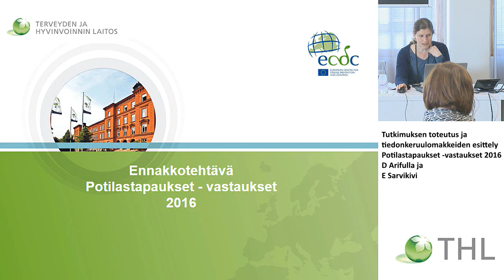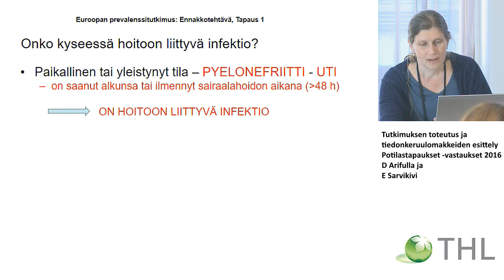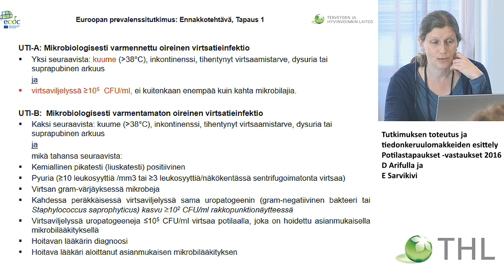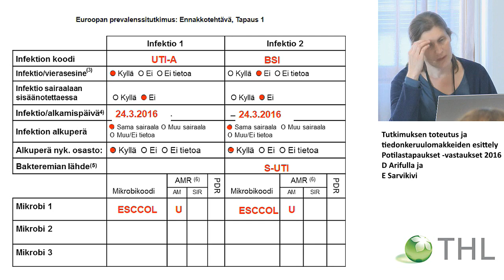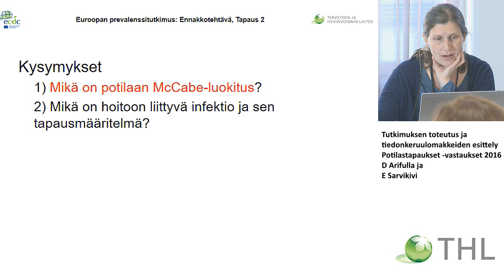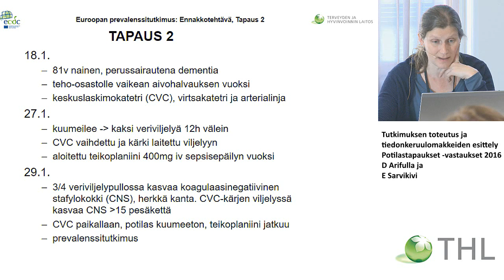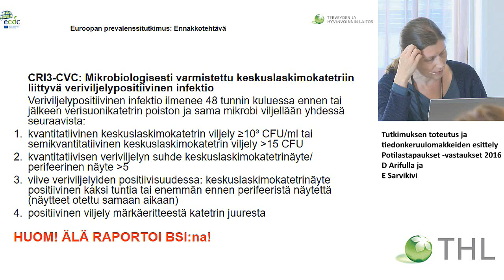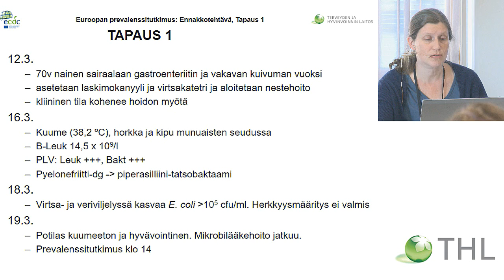Potilastapaukset -vastaukset 2016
Euroopan prevalenssitutkimus (ECDC-PPS) - koulutuspäivä

Tutkimuksen toteutus ja tiedonkeruulomakkeiden esittely
D Arifulla ja E Sarvikivi